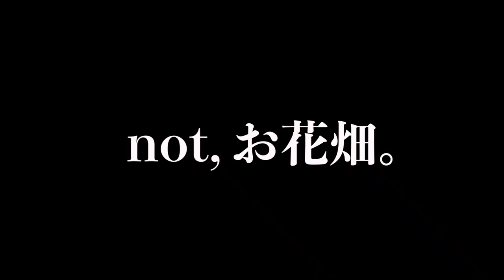【告白】実は私...母になりました。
やっと言えた。今まで内緒にしててごめんね。
沢山のコメントもめっちゃ嬉しいです！ありがとうございます！
これからもどうぞ応援よろしくお願いします。